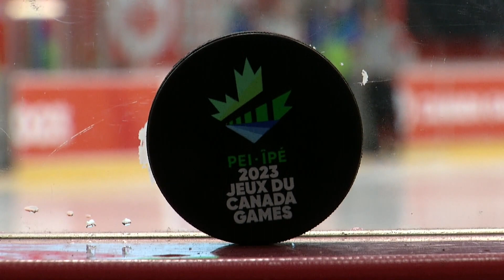Could 15-year-old Gavin McKenna be the next Connor McDavid or Connor Bedard? (Watch #9) | CBC Sports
A 15-year-old from the Yukon who's already seen as a top NHL prospect has taken the Canada Games by storm.

Captain Gavin McKenna (Number 9) has led the territory's men's hockey squad on a historic streak, having recorded over 20 points so far in the Games.

The forward was granted exceptional status and selected as first pick by the Medicine Hat Tigers in the 2022 Western Hockey League Draft. Scouts say he's already seen as a potential top pick when he's eligible for the NHL draft in 2026.